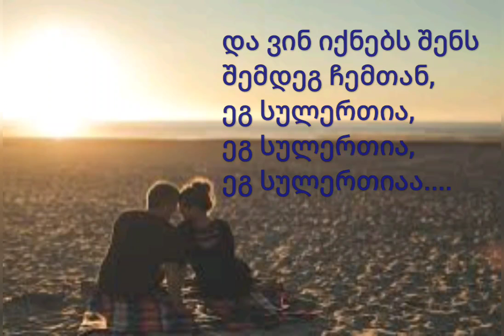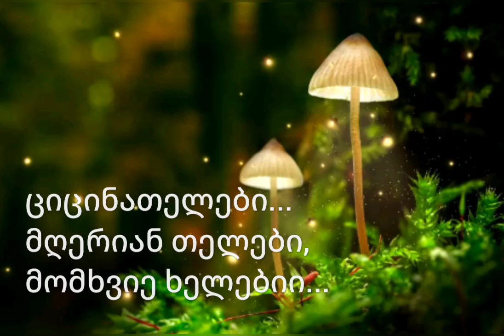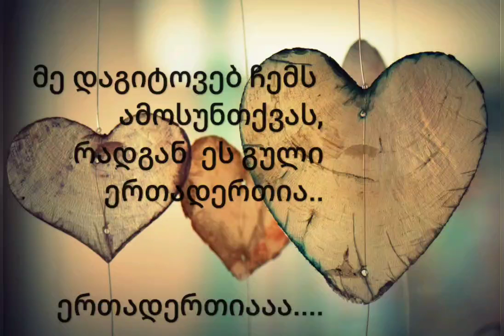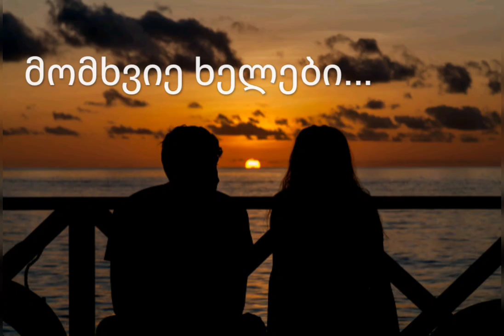ლაშა ღლონტი - “მომხვიე ხელები” Lasha Glonti - "Momkhvie Khelebi" კარაოკე Karaoke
მუსიკა: გოგი ჩლაიძე
ტექსტი: გია ფერაძე
Lyrics by Gia Peradze.
პოპური ,ჩიქოვანების ოჯახის რეპერტუარიდან.